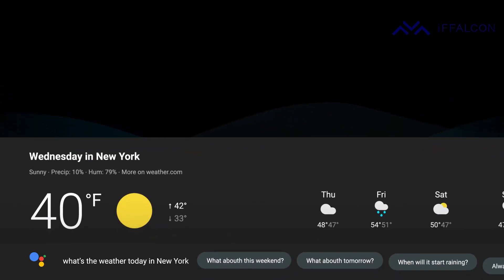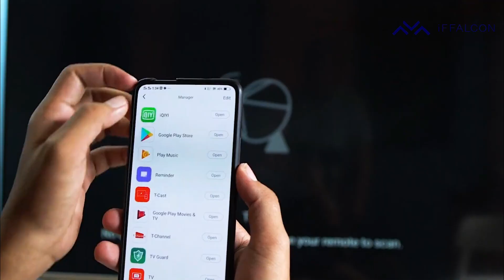iFFALCON TV K71SG 4K Android Smart TV Singapore Launch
Newly Launch in Singapore, bringing you a different experience.
Latest Model 2021, Handsfree AI IN 4K Android Smart TV. iFFALCON K71SG series.
Google Assistant Function.
Google PlayStore, YouTube, Netflix, Chromecast. Digital Ready.
Wifi, Bluetooth, HDMI, USB ports.
Energy Efficient.